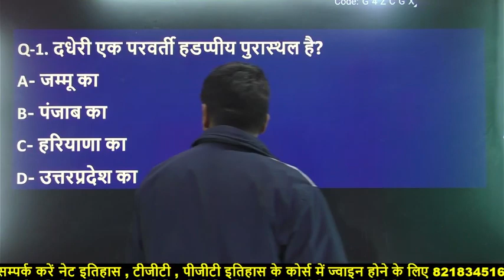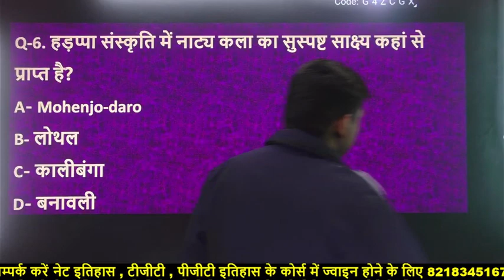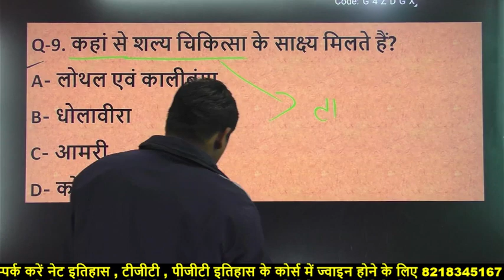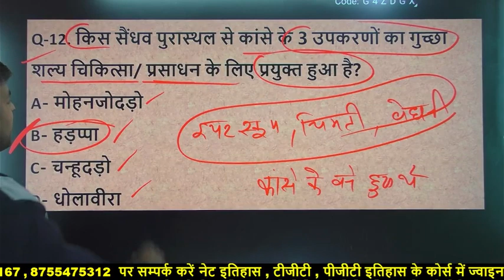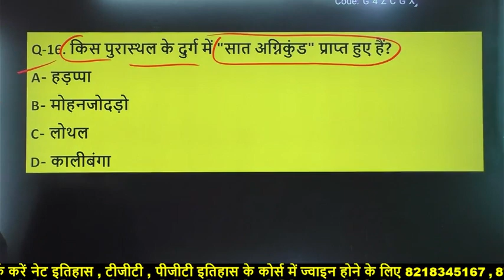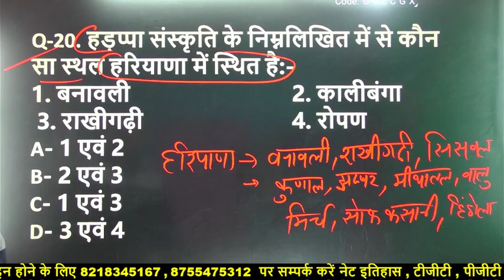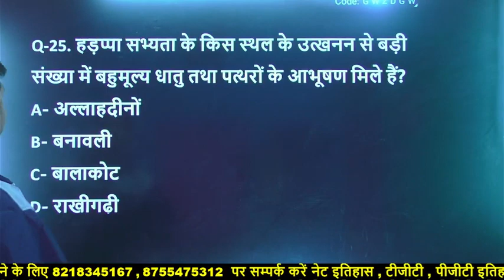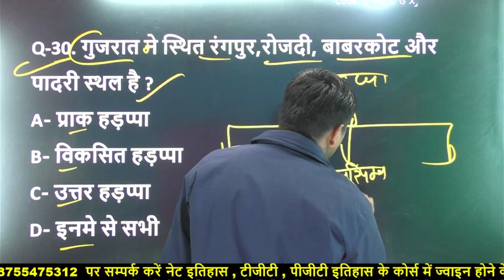TGT PGT HISTORY // TGT HISTORY // PGT HISTORY // HTGT HISTORY // HPGT HISTORY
आल इंडिया इतिहास टेस्ट प्रतियोगिता में हिस्सा लेने के लिये रजिस्ट्रेशन करें - लिंक ये रही

इतिहास के प्रैक्टिस सेट खरीदने की लिंक